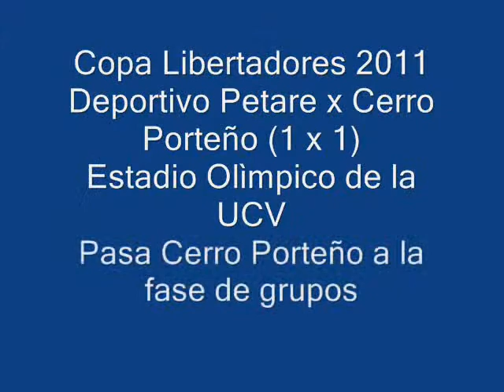Petare x Cerro Porteño (vuelta Copa Libertadores 2011).wmv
Caracas, 03/02/2011